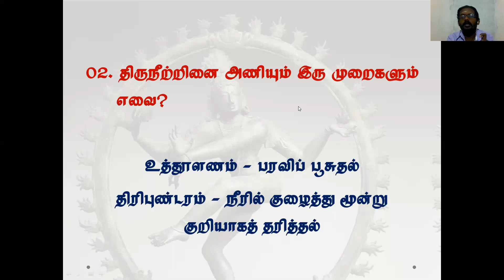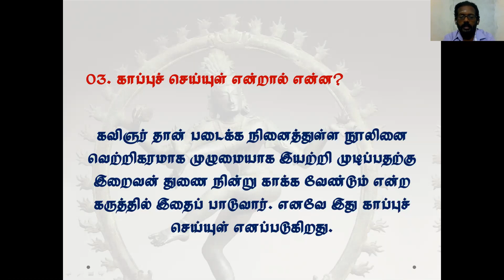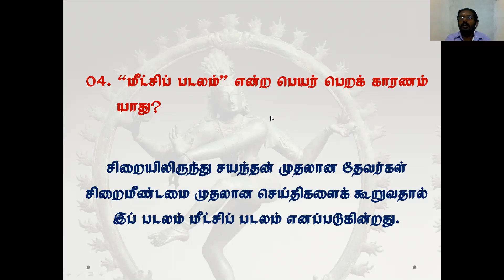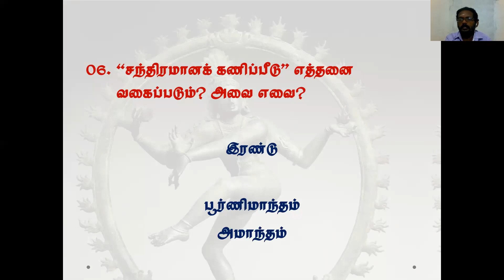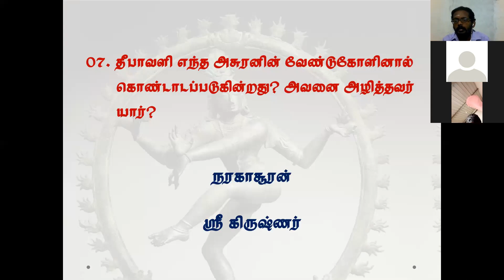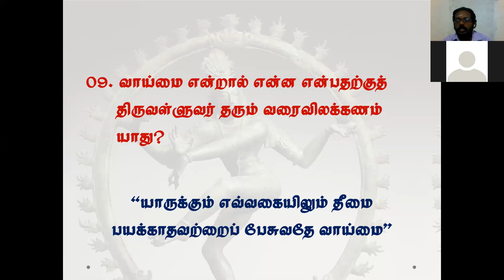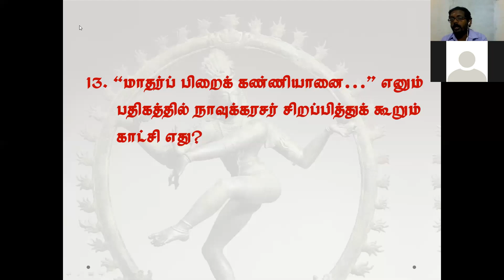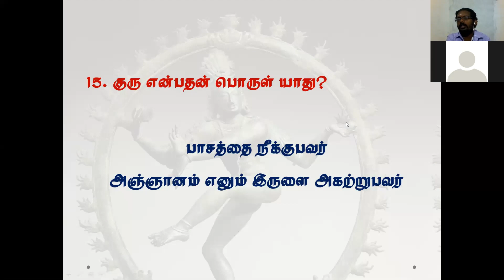க.பொ.த சாதாரண தர மாணவர்களுக்கான சைவநெறி பாட கருத்தரங்கு - 03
பரீட்சை எழுதும் மாணவர்களின் நலன்கருதி தொடர்ச்சியாக நடாத்தப்படும் இலவசக் கருத்தரங்கு.

*சைவநெறி* பாடத்திற்கான என்னுடைய இலவச Zoom வழி கருத்தங்குகளில் கலந்து கொள்ள விரும்புவோர் மாத்திரம் இந்த Telegram குழுவில் இணைந்து கொள்ளவும்.

*மாணவர்கள் மாத்திரம்* இணைந்து கொள்வது விரும்பத்தக்கது.